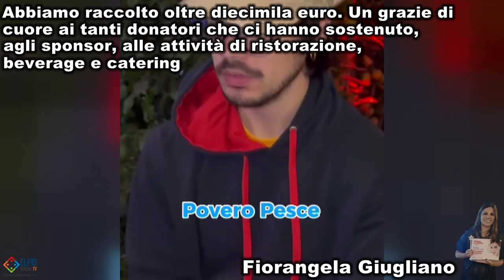Grande successo per l’evento di solidarietà Il bosco incantato organizzato da Lo Sportello dei Sogni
Grande successo per l’evento di solidarietà “Il bosco incantato”, organizzato da Lo Sportello dei Sogni e patrocinato dal Comune di Salerno, che si è tenuto mercoledì 27 novembre all’interno del vivaio Verde Garden (via San Nicola di Pastena)

L’evento, in bilico tra street food e magia, aveva l’intento di raccogliere fondi per realizzare i sogni dei malati oncologici di ogni età. Lo Sportello dei sogni è dedicato ai pazienti con un’età compresa tra i 3 e 99 anni, affetti da specifiche patologie oncologiche e mira ad esaudire i sogni di tutti i pazienti ricoverati presso le strutture ospedaliere presenti sul territorio Italiano.